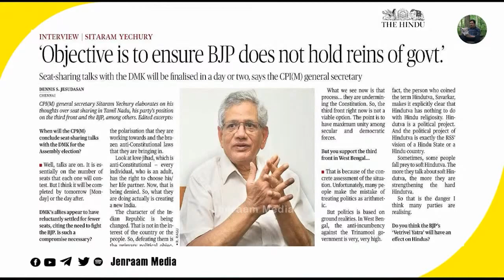ஜனநாயக உரிமைகள் காப்பாற்றப்பட்டதில் கம்யூனிஸ்டுகளின் செயல்பாடு மிக ஆழமானது | கா.அய்யநாதன்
இன்றைக்கு இருக்கக் கூடிய உரிமைகள், ஜனநாயகம் ஆகியவற்றை சுதந்திரப் போராட்டத்திலிருந்து இன்று வரை காப்பாற்றியதில் கம்யூனிஸ்டுகளின் செயல்பாடு மிக மிக ஆழமானது - கா.அய்யநாதன், அரசியல் செயற்பாட்டாளர்